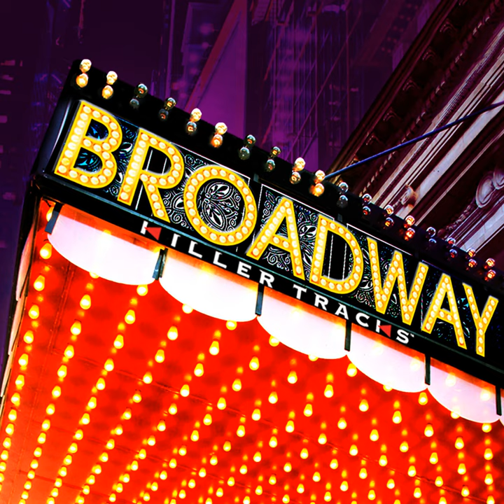Latin Alley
Latin Alley · Peter Seibert

Broadway

Composer: Peter Seibert